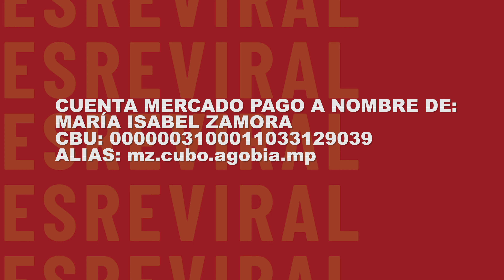Venezolana con leucemia pedalea hasta 12 horas diarias para ayudar a su hermano con metástasis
Entre 10 y 12 horas diariamente debe pedalea María Isabel Zamora, una joven venezolana de 28 años de edad, diagnosticada con leucemia, quien trabaja como delivery en Buenos Aires, Argentina y con el dinero que se gana, subsiste y ayuda a su hermano mayor, quien tiene cáncer testicular y metástasis.